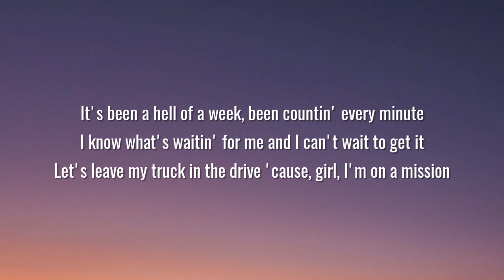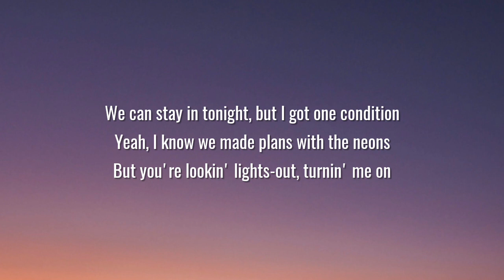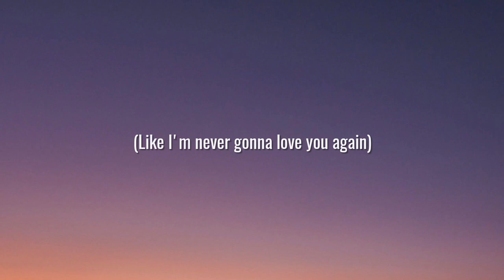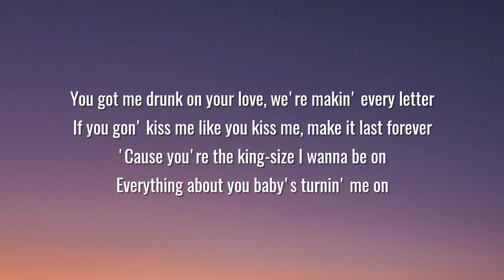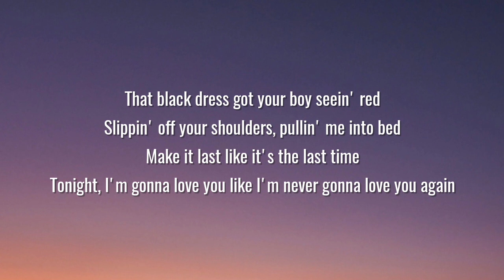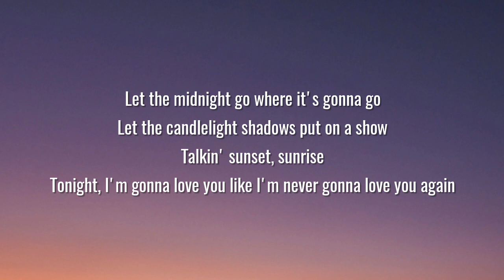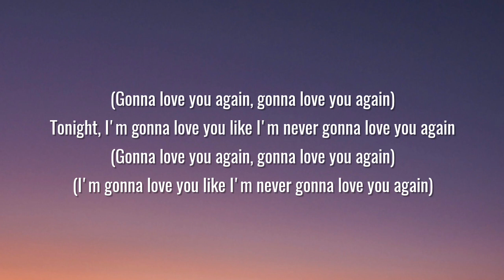Chase Matthew - Love You Again (Lyrics)